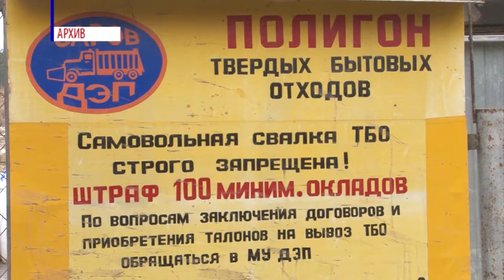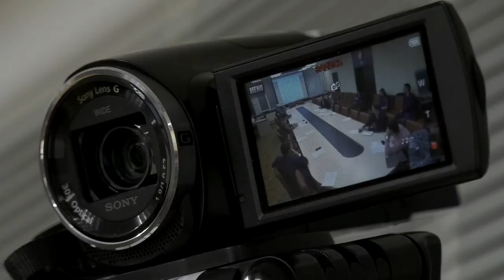Как будем платить за вывоз ТКО?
Вопрос обращения с ТКО - один из самых обсуждаемых в последнее время. Как будем платить и главное, сколько? На очередном заседании думских комитетов депутаты пытались разобраться с новыми правилами сбора, хранения и утилизации твёрдых коммунальных отходов.